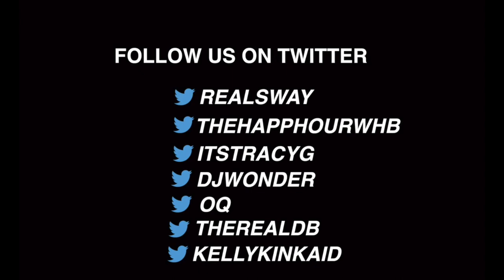John Salley Outlines His Love For Rap Music, Says Magic Johnson Is The Best Basketball Player Ever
From the Bulls to the Pistons to Lakers with Shaq and Kobe, John Salley has played with and against some of the best basketball players of all time. We recently had the pleasure of sitting down with the 4 time NBA champion about his love for rap music, the best player in NBA history as well as some of his latest business ventures.

John Salley Outlines His Love For Rap Music, Says Magic Johnson Is The Best Basketball Player Ever | Sway's Universe